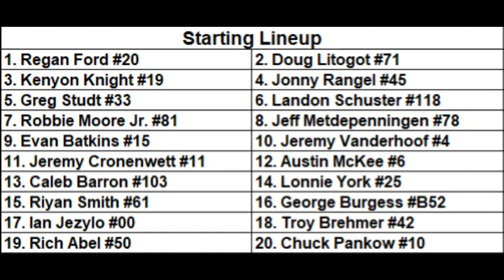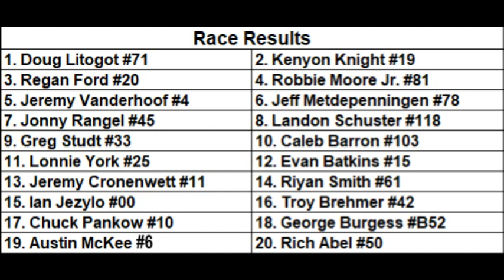Flat Rock Speedway, August 4 2023 Street Stock Feature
DTS Drive Train Specialists Street Stock Feature